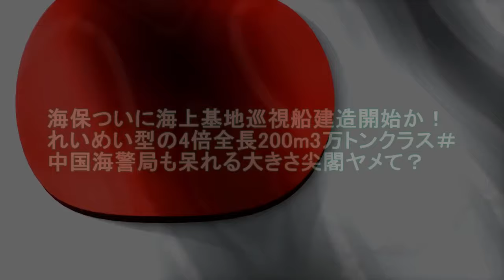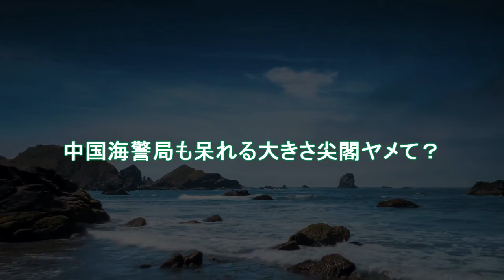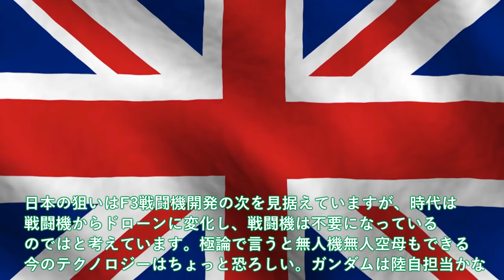【防衛軍事力】自衛隊最強 海保ついに海上基地巡視船建造開始か！れいめい型の4倍全長200m3万トンクラス＃中国海警局も呆れる大きさ尖閣ヤメて【ゆっくり解説】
1海保ついに海上基地巡視船建造開始か！れいめい型の4倍全長200m3万トンクラス＃中国海警局も呆れる大きさ尖閣ヤメて？

2空自やっぱりF3戦闘機開発を純国産か！日英伊での次期戦闘機開発急展開＃次期XF9は大電力発電のXF9超えか？